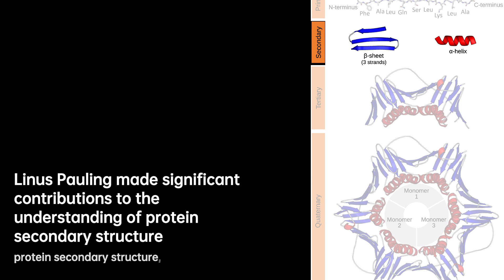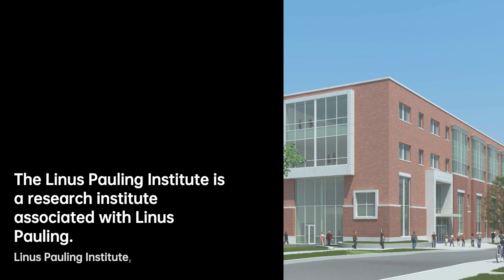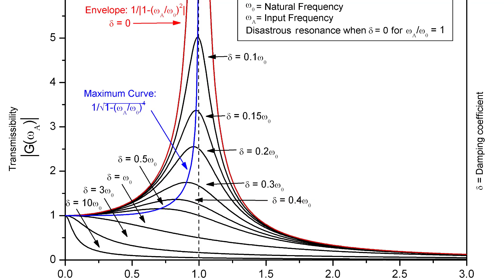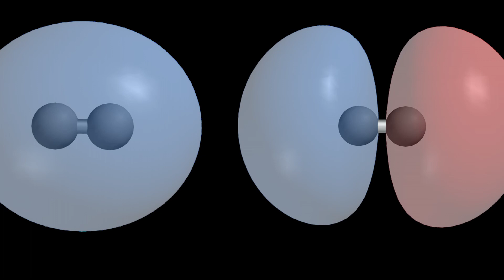Linus Pauling: Revolutionizing Chemistry and Biology | Scientist Biography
Linus Carl Pauling FRS was an American chemist, biochemist, chemical engineer, peace activist, author, and educator. He published more than 1,200 papers and books, of which about 850 dealt with scientific topics. New Scientist called him one of the 20 greatest scientists of all time, and as of 2000, he was rated the 16th most important scientist in history. For his scientific work, Pauling was awarded the Nobel Prize in Chemistry in 1954. For his peace activism, he was awarded the Nobel Peace Prize in 1962. He is one of five people to have won more than one Nobel Prize . Of these, he is the only person to have been awarded two unshared Nobel Prizes, and one of two people to be awarded Nobel Prizes in different fields, the other being Marie Curie.
Pauling was one of the founders of the fields of quantum chemistry and molecular biology. His contributions to the theory of the chemical bond include the concept of orbital hybridisation and the first accurate scale of electronegativities of the elements. Pauling also worked on the structures of biological molecules, and showed the importance of the alpha helix and beta sheet in protein secondary structure. Pauling's approach combined methods and results from X-ray crystallography, molecular model building, and quantum chemistry. His discoveries inspired the work of Rosalind Franklin, James Watson, Francis Crick, and Maurice Wilkins on the structure of DNA, which in turn made it possible for geneticists to crack the DNA code of all organisms.
In his later years, he promoted nuclear disarmament, as well as orthomolecular medicine, megavitamin therapy, and dietary supplements, especially ascorbic acid . None of his ideas concerning the medical usefulness of large doses of vitamins have gained much acceptance in the mainstream scientific community. He was married to the American human rights activist Ava Helen Pauling.